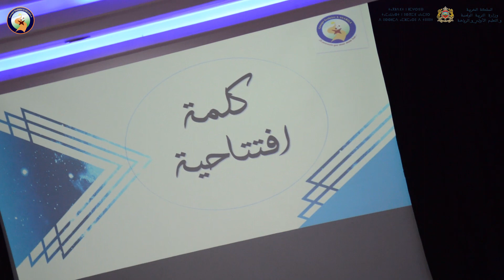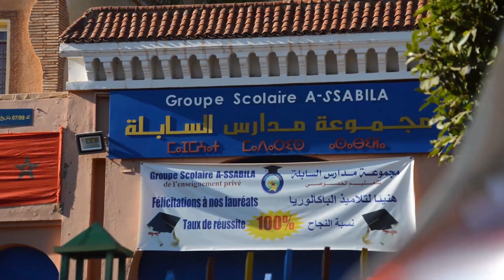Groupe Scolaire A-ssabila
كان لنا في المؤسسة شرف احتضان تتويج البطلات العالميات  في رياضة الجوجيتسو :
شادية_الزيتوني_أميمة_أوفقير_كريمة_بوتاسنت بعدما توجن في الإمارات العربية كبطلات عالميات لهذه الرياضة. كما استضفنا السيد_مولاي_حفيظ_العلوي_رئيس_عصبة مراكش اسفي للجوجيتسو ، حكم دولي ، مدرب وطني وعضو بالجامعة الملكية المغربية للجوجيتسو الذي أشرف على التتويج.